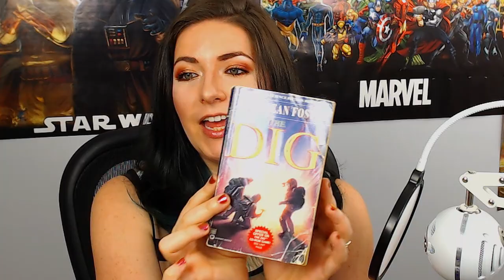Books I Read Every Year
Today I wanted to talk about books and book series that I re-read every year since I've had some requests and questions about it!

Storm Front by Jim Butcher (Dresden Files)
The Abhorsen Trilogy by Garth Nix
Mistborn Trilogy by Brandon Sanderson
Harry Potter series by J.K. Rowling
The Historian by Elizabeth Kostova
The Southern Reach Trilogy by Jeff Vandermeer
Crystal Singer by Anne McCaffrey (Full trilogy on Kindle
The Hunger Games trilogy by Suzanne Collins
The Dig by Alan Dean Foster
The Highest Frontier by Joan Slonczewski
Masterpieces: The Best Science Fiction of the 20th Century edited by Orson Scott Card
Stephanie Plum Series by Janet Evanovich

👩‍💻 GEAR 👩‍💻
A list of the gear I use is below for anyone who is curious. As a small disclaimer, if you decide to try any of it, I do get a small affiliate commission; it doesn’t cost you anything and helps me keep the channel going – thank you for your support!

• WEBCAM: Logitech HD Pro C920
• MICROPHONE: Blue Snowball iCE Condenser, White
• MONITOR: HP 27-inch IPS LED Monitor
• KEYBOARD: 1stPlayer Firerose Waterproof LED Gaming Keyboard
• HEADSET: HyperX Cloud Gaming Headset
• POP FILTER: Dragonpad, Black/White
• SPEAKERS: Genius SW 2.1 Channel Speaker System, Red/Black
• RECEIVER: PC XBOX Wireless Gaming Receiver